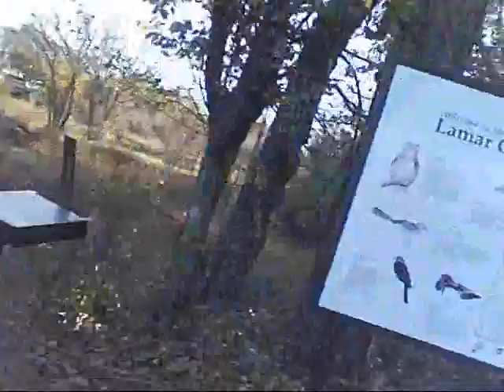tour of woods #1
This is my Saturday morning time to just mess around.